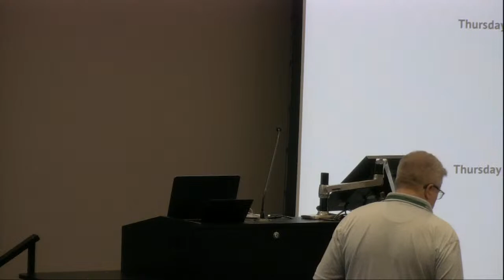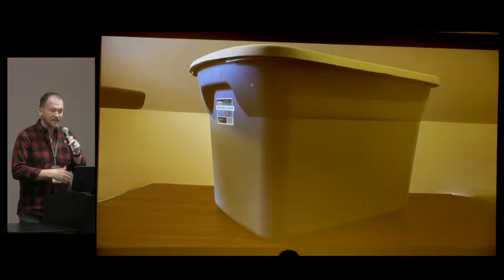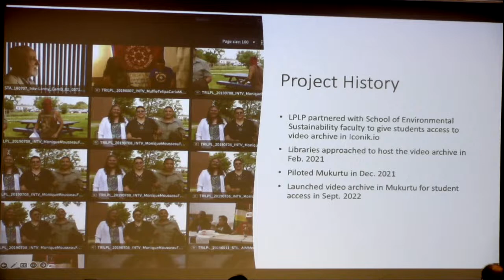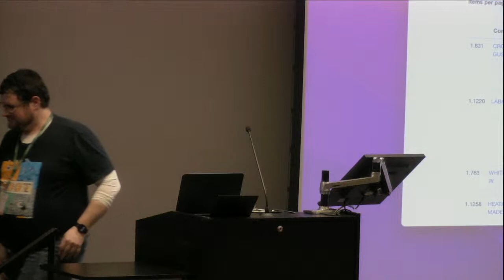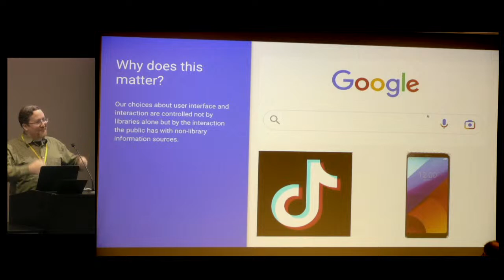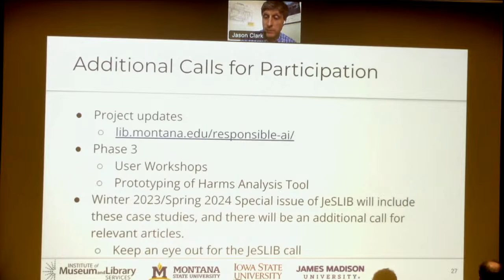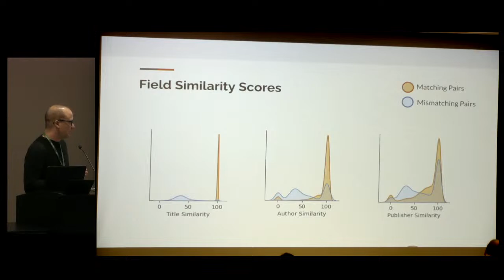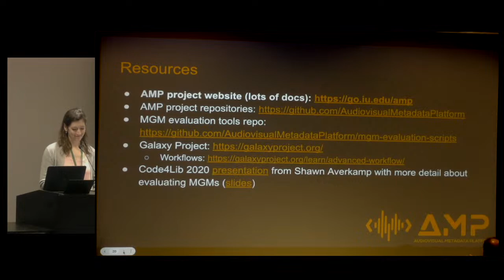Code4Lib 2023 — Day 2 Morning